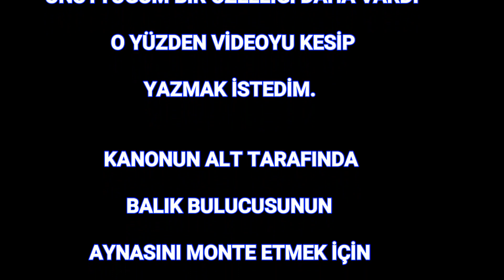Freecamp vignola double 1+1 balıkçı kanosu kayak fishing tanıtım videosu - freecamp kano inceleme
Freecamp vignola double 1+1 balıkçı kanosu
Boy : 330 cm
EN : 83 cm
Yükseklik : 31 cm
Ağırlık : 26 kg (kg bilgisi doğru bilgi olmaya bilir)
Taşıma kapasitesi : 220 kg
1 adet kürek tutturma yeri
1 adet dümen sistemi
1 adet balık bulucusu aynası için monte yeri (alt tarafta)
2 adet sağda ve solda aksesuar için kızaklı monte yeri (balık bulucu, kalmışlık, telefon tutacağı v.b gibi)
2 adet ufak eşya dolabı (contalı)
1 adet hareketli olta tutucu
4 adet gömme kamış tutucu.
Kamera : Eken h9r aksiyon kamerası